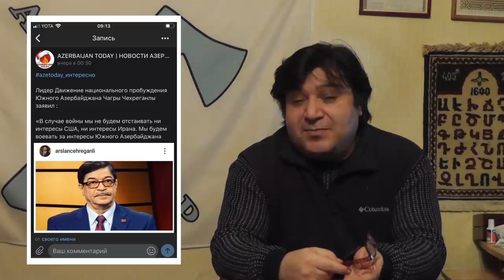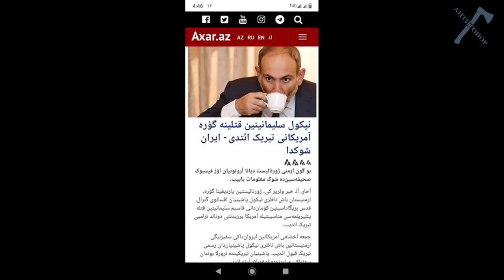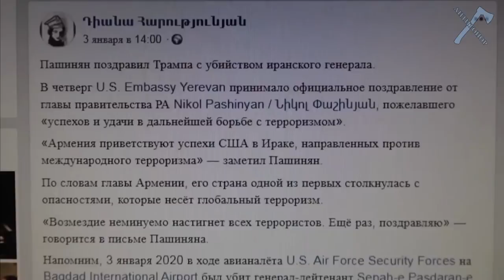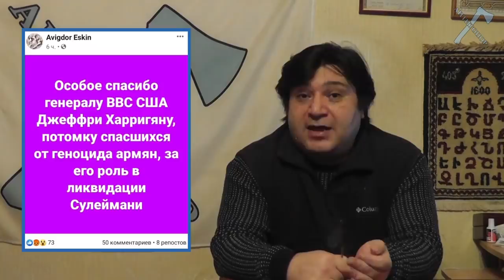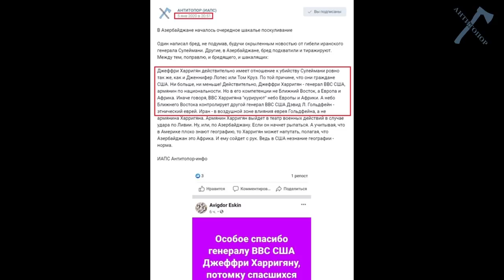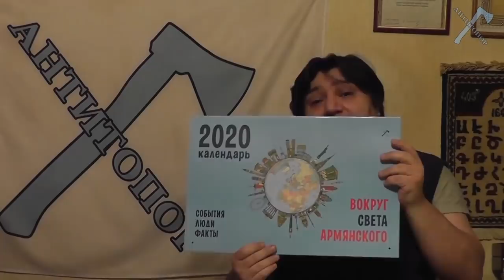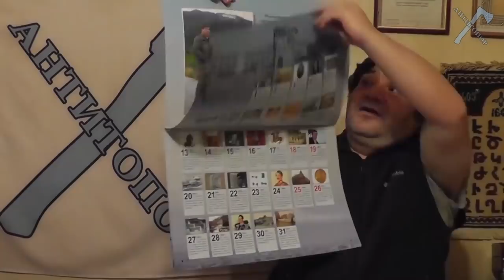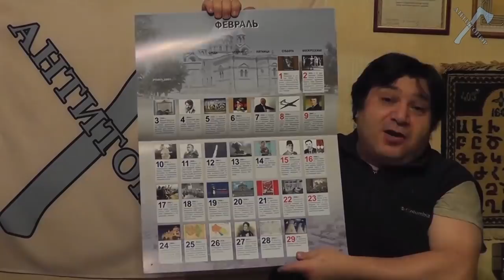ИРАНО-АМЕРИКАНСКИЙ РАЗДОР И АЗЕРБАЙДЖАНСКИЙ ПИР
Календари на 2020 год закончились!